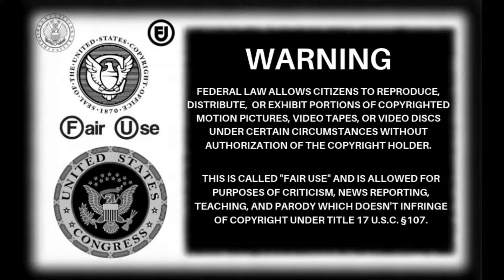SeasideMark: Don't Touch My Bench! (Classic Mark)